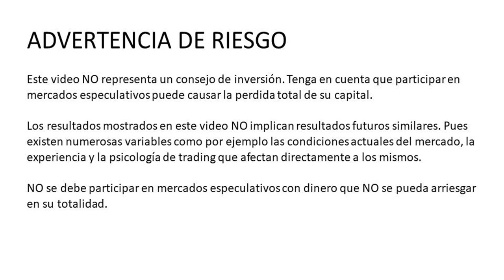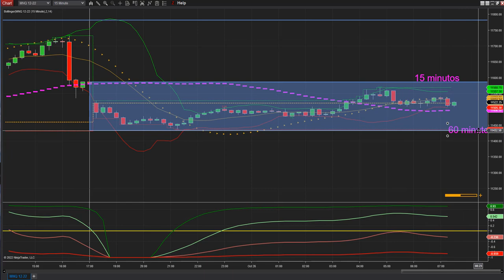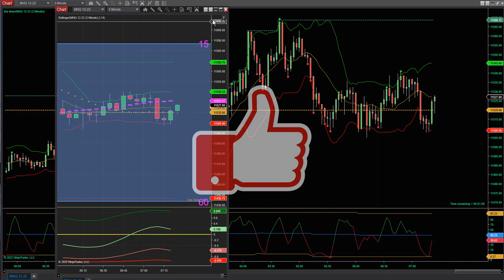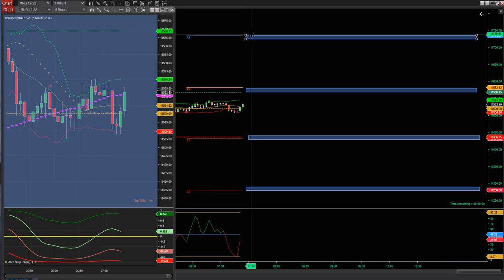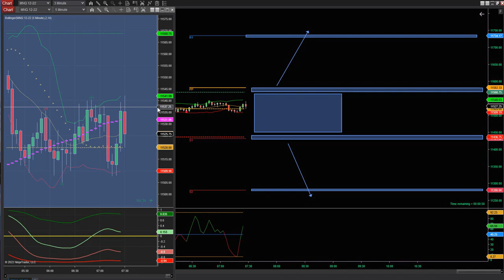Análisis pre-market del Mercado de Futuros del Nasdaq (10/26/22)